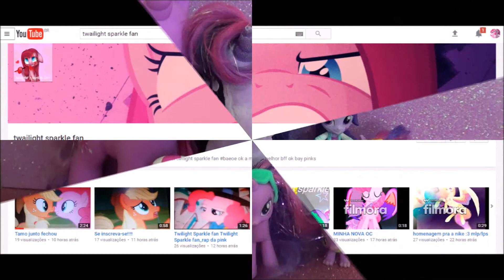Homenagem ao Canal Twailight Sparkle Fan